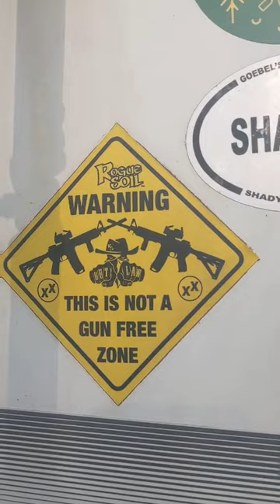my aggressive stickers on the truck camper